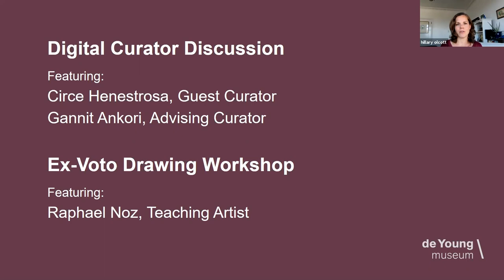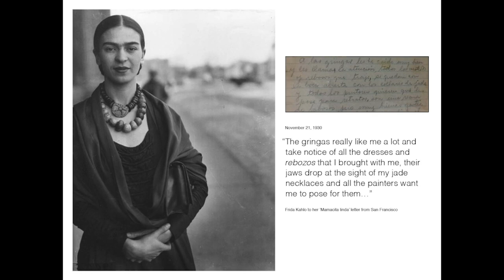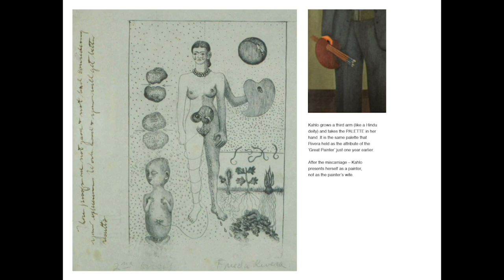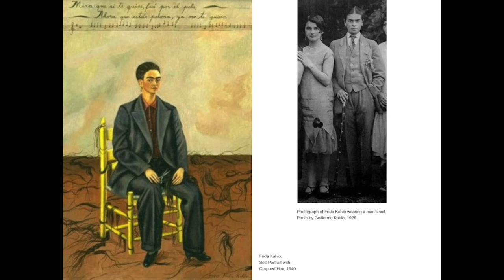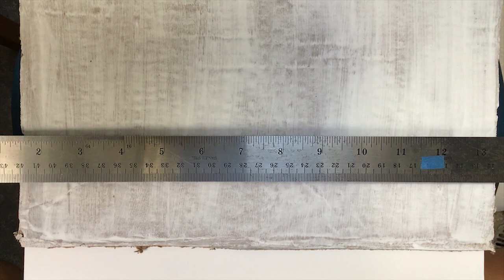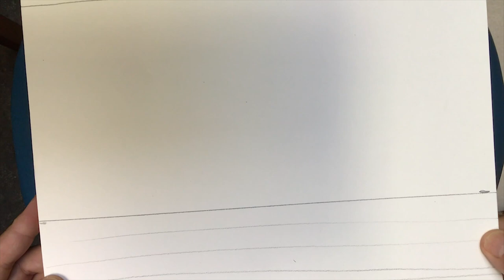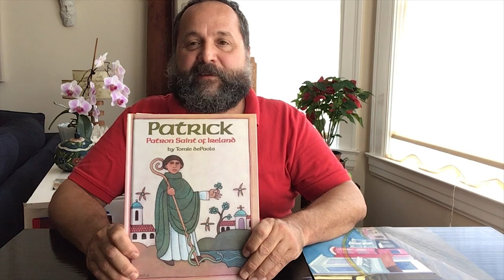"Frida Kahlo: Appearances Can Be Deceiving" Digital Curator Discussion and Ex-Voto Drawing Workshop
Join us for a behind-the-scenes look at the highly anticipated exhibition "Frida Kahlo: Appearances Can Be Deceiving" led by guest curator Circe Henestrosa and advising curator Gannit Ankori, with opening remarks by Hillary Olcott, coordinating curator and associate curator of the arts of Africa, Oceania, and the Americas. Following the conversation, join teaching artist Raphael Noz to explore the ex-voto painting tradition, which inspired the work of Frida Kahlo. Ex-voto or votive paintings are a tradition of folk art that pay tribute to divine intervention in personal calamities, as well as providing an inadvertent catalogue of human misfortune.

The following materials are needed for the activity:

Pencil
12”x 8” Cardboard (landscape)
Acrylic Paints *or color pencils/pastels
Paintbrushes (if using paint)
*If planning to paint prep cardboard by painting white.